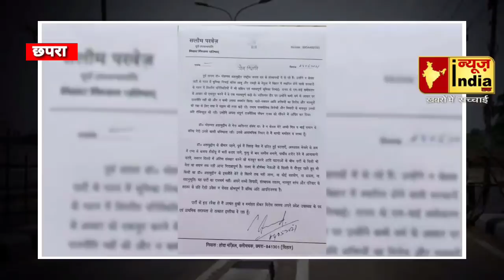शहाबुद्दीन के निधन के बाद तेजस्वी को मिलने लगा झटका पर झटका अब सलीम परवेज़ ने भी छोड़ दी पार्टी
आपका नाम :
गांव / शहर :
समस्या का विषय :
समस्या :
सबंधित अधिकारी (नाम के साथ) :

Siwan News
Siwan aas paas
Siwan ki Khabre
Siwan Station
Hena Shahab
Shahabuddin
Siwan Tarwara
Siwan Chapra
Chapra News
Siwan Durbar Campus
Siwan Durbar Road
Sadar Asptal Siwan
Siwan Sadar
Mirganj
Gopalganj
Siwan Bihar
Siwan Sabji Mandi
Siwan Road
Siwan Best Restaurant
Krim's Now In Siwan
Maharaj ganj bazar
Hanuman Mandir Siwan
Siwan Bike SHOWROOM
Hotel Red Heaven
Siwan Jp Chowk
Mahadeva Road Siwan
Siwan Bus Stand
Mairwa Siwan
Raghunathpur Siwan
Siwan Khalishpur
Siwan Letest News
Kolkata biryani Siwan
Hotel Siwan
Siwan Ki Janta
Siwan Shopping Mall
Siwan Chapra Road
Mall in Siwan
Siwan Over Bridge
Siwan से बड़ी ख़बर
बड़ी खबर सिवान से
सिवान ब्रेकिंग न्यूज़
Siwan Se Badi Khabar
Siwan Sadar Asptal
Siwan Sadar Road
Ex MP Siwan
Jp Chowk Siwan
Siwan Mirganj Road

*इस लिंक से आप हमारे फेसबुक पेज पे जा सकते है*

इस लिंक से आप हमारे "न्यूज़ इंडिया तक" के वाट्सअप ग्रुप में एड हो सकते है।